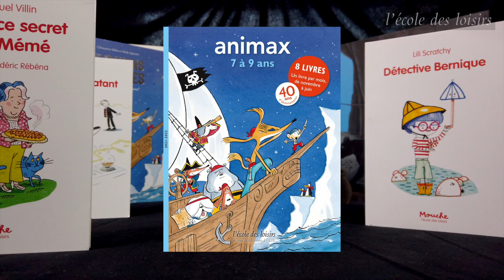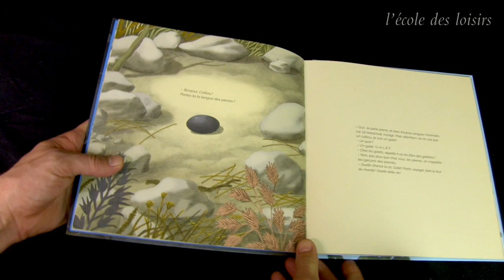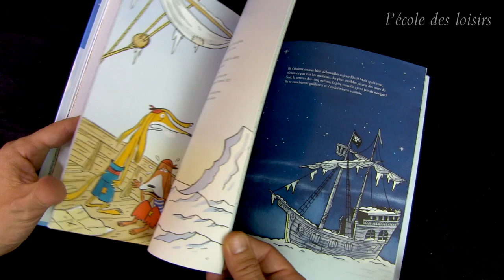Présentation de la sélection de livres Animax 2021/2022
Découvrez la sélection des 8 livres Animax 2021/2022